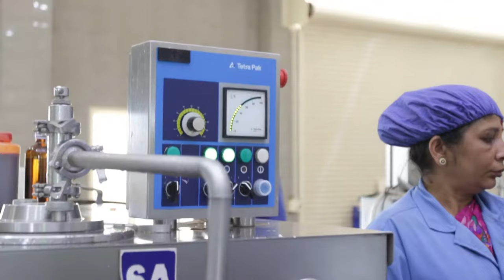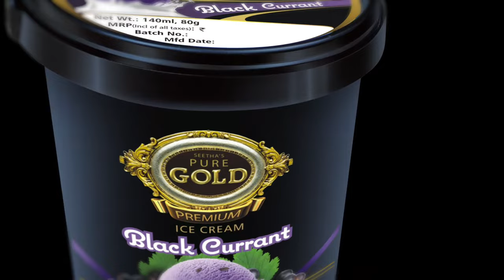Brandneeds Solutions | Dairy Rich Ice Creams | Corporate video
Client: Dairy Rich Ice Creams
Project: Product Launch
Production: Brandeeds Solutions